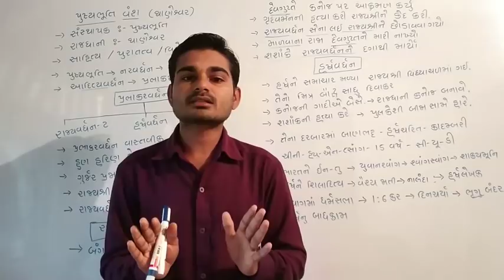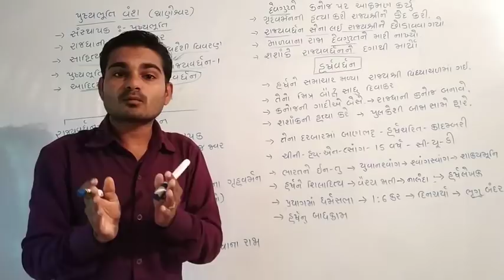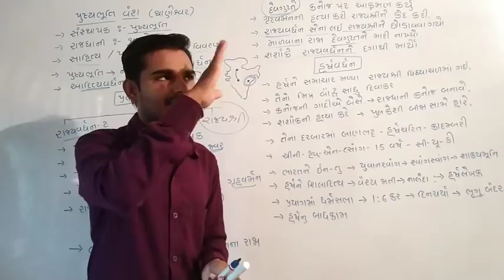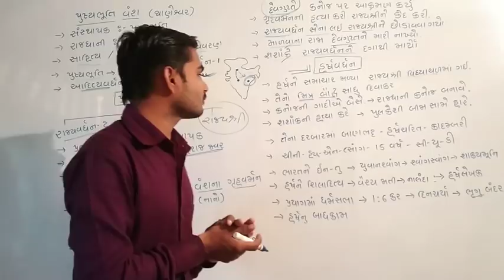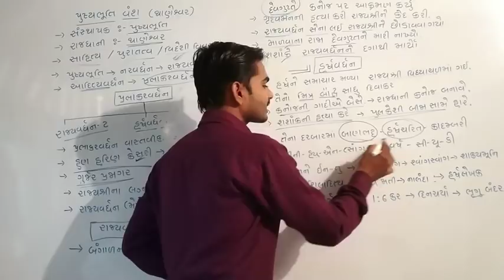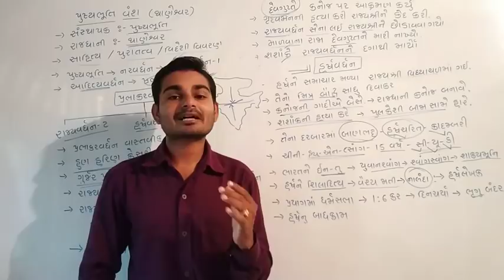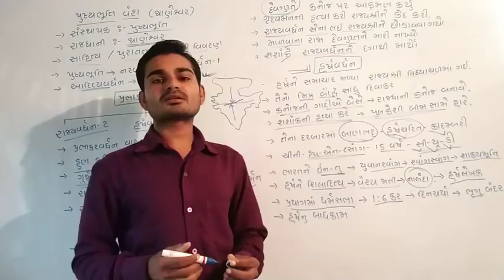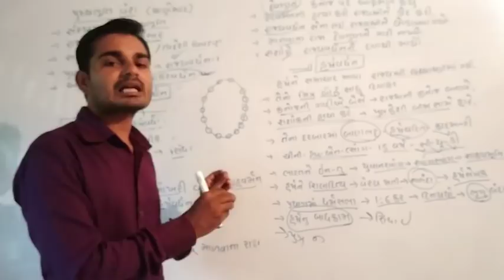Indian history #20 ||ભારત ઇતિહાસ || હર્ષ વર્ધન..